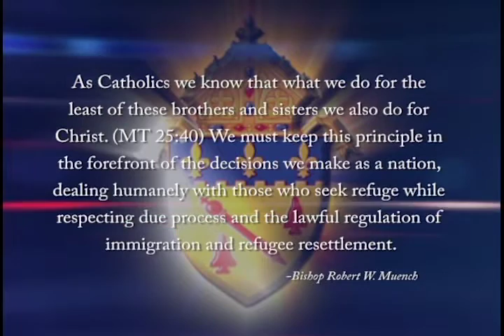Bishop Muench Statement on Executive Actions Regarding Immigration and Refugee Resettlement